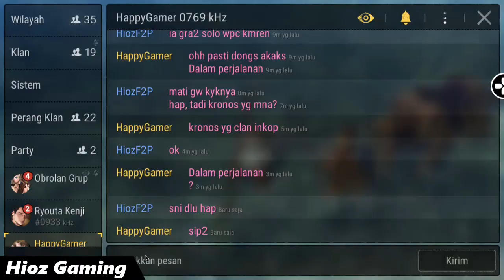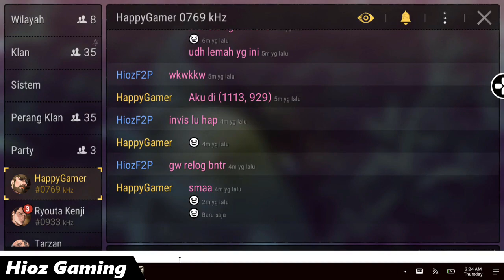Spear Solo Brachiosaurus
Equipment : Iron Spear Att buff lvl 12 decor Ivory Str End
Food : Pizza Dex Agi